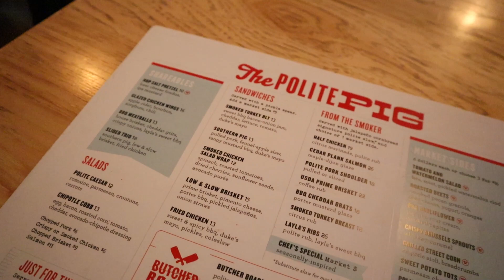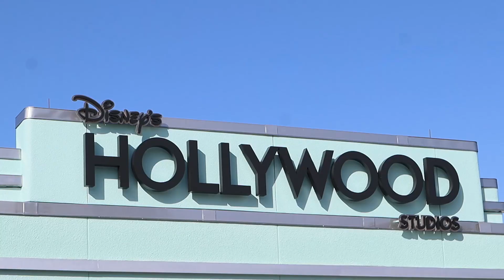Disney Springs, Hollywood Studios, and Magic Kingdome Oh My! | Florida Travel Vlog #2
In this video we visit Disney Springs, the International Dr, Hollywood Studios, and Magic Kingdom.